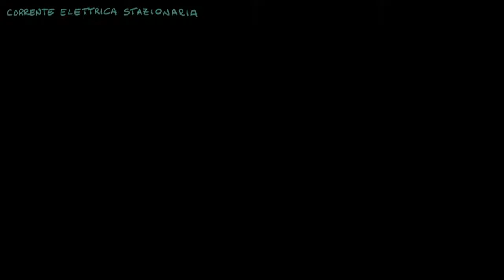Corrente elettrica stazionaria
Una differenza di potenziale applicata ai capi di un conduttore determina un movimento degli elettroni liberi. Questo flusso di cariche nel conduttore costituisce una corrente elettrica di conduzione.
In condizioni stazionarie la corrente elettrica lungo un conduttore è costante in qualunque sua sezione. Questa proprietà è alla base di uno dei principi di Kirchhoff.